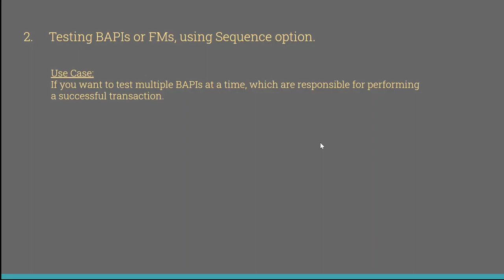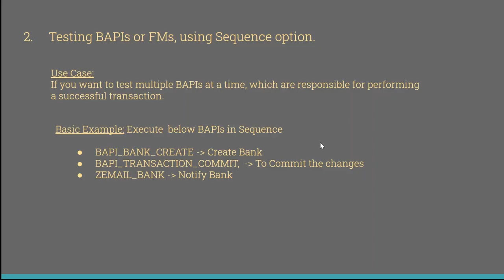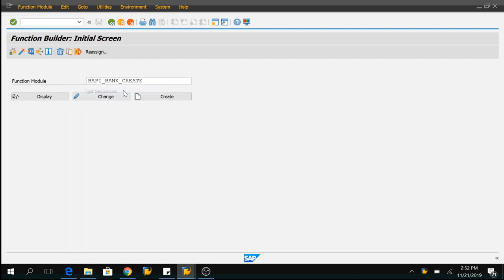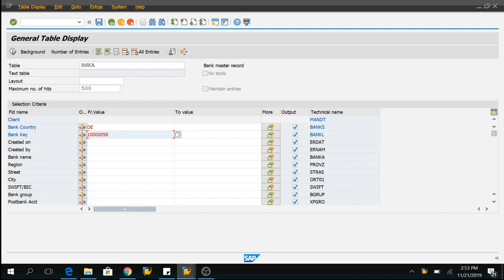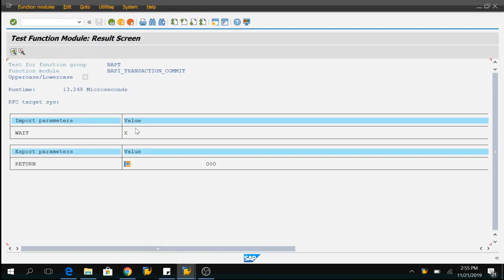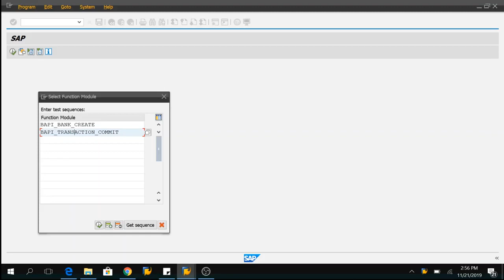ABAP Hacks & Tips: SE37 Test Sequence Trick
In this video we are going to use some techniques to learn about how test multiple F.Ms at a time from SE37 using test sequence option.